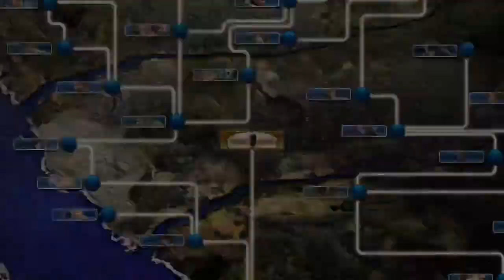Tekken 6: Rebirth Mod Play As Azazel (Story Mode) On Ps3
FaceBook FanPage